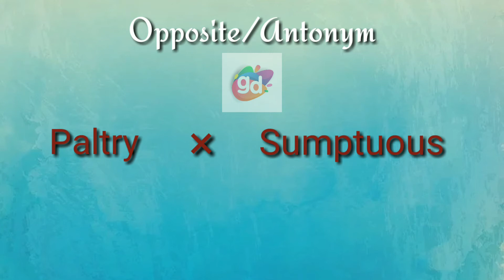Paltry Opposite/Antonym||Googul Dictionary